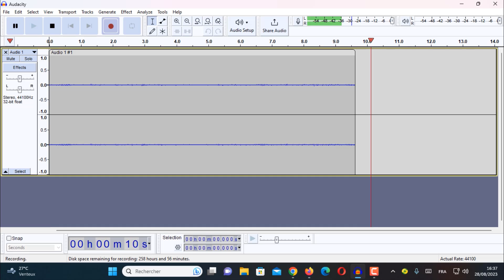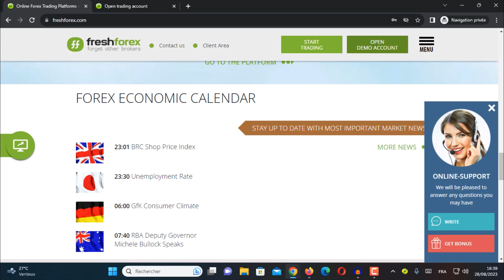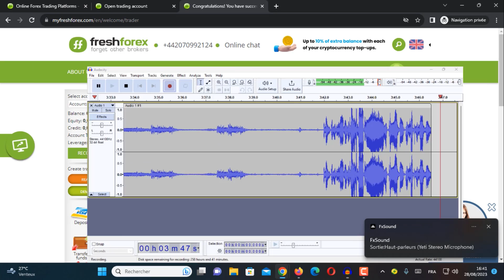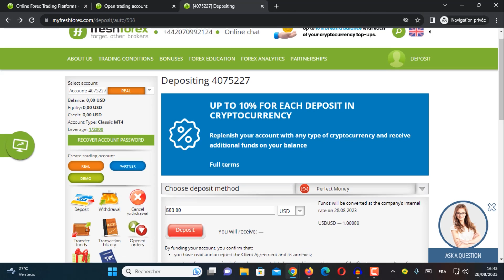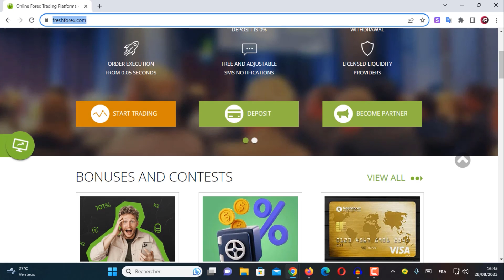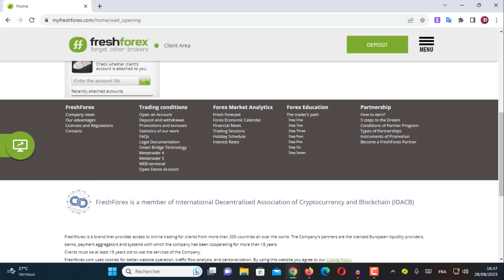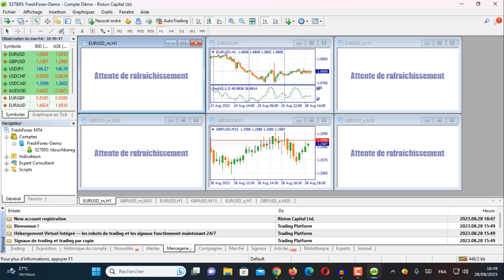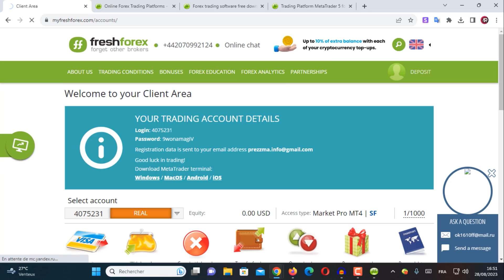REVIEW FRESHFOREX I CURRENCY TRADING COMPANY I مراجعة شاملة لمنصة التداول تأسست قبل 18 سنة